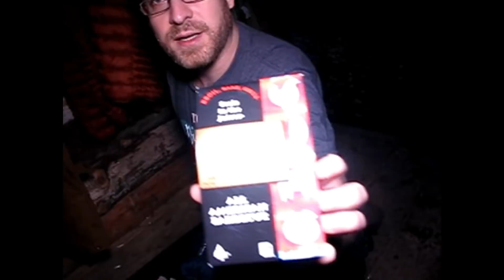Lean-to Winter Camping Adventure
Hey there, this is my first crack at filming for my channel, I hope you enjoy. My good buddy Brian and myself spent the night in Boyce Hill State Forest in Western New York.